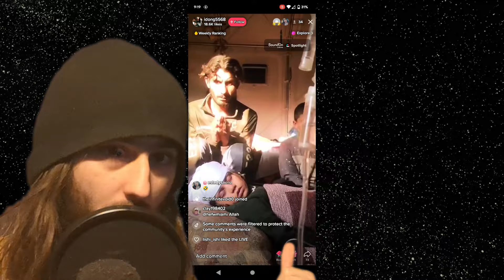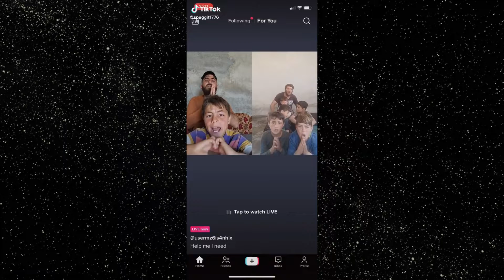Tiktok scammers using children to scam people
I saw this while scrolling through tiktok i had to make a video on it.

This is child labor right in our faces!